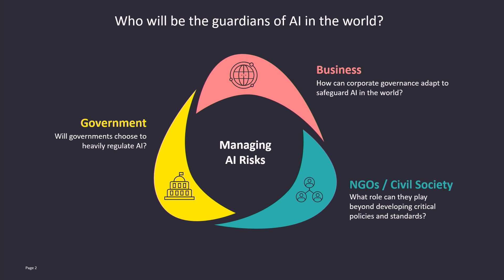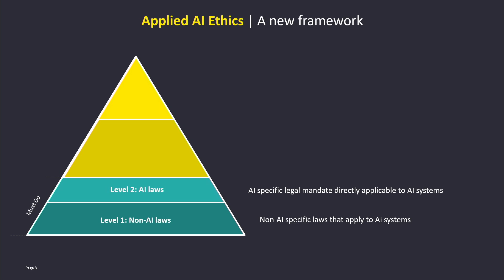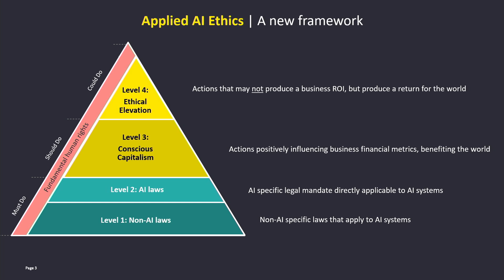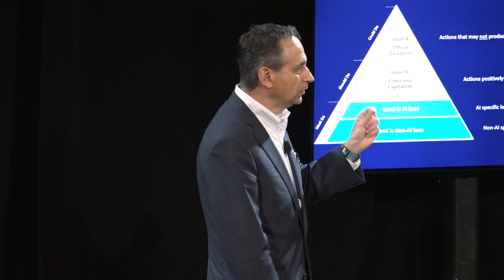Applied AI Ethics | Jeff Saviano | MIT 2024